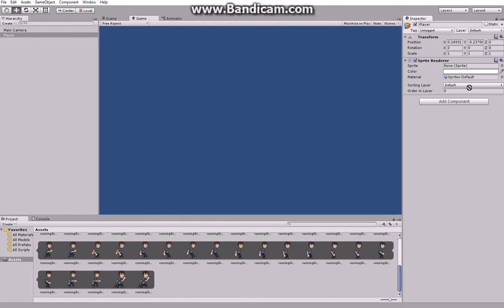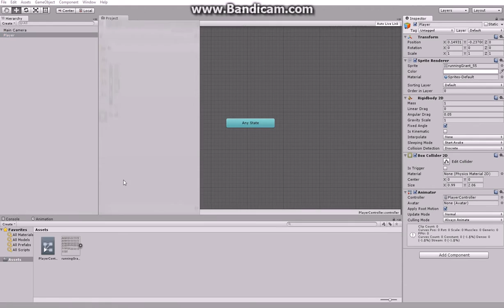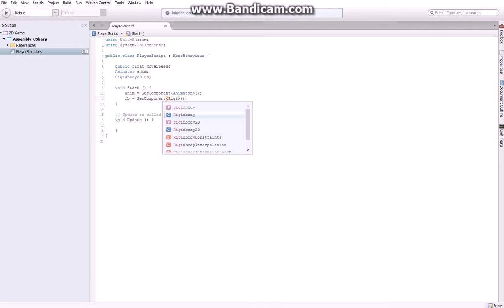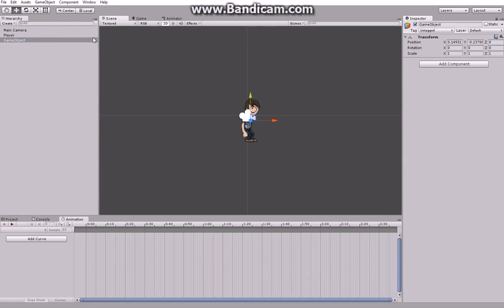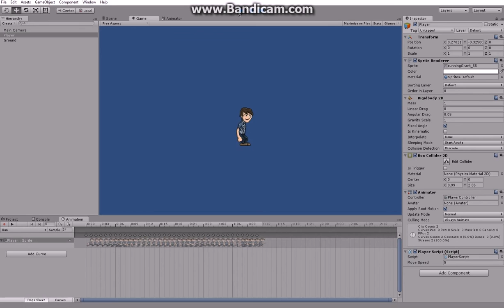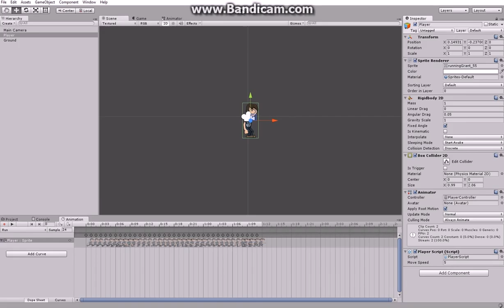Unity - Basic 2D Player movement with animator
Hello guys, it's been a while since i've uploaded and I want to get back into the routine. I will be uploading videos to do with game design and development, I hope these videos help you!